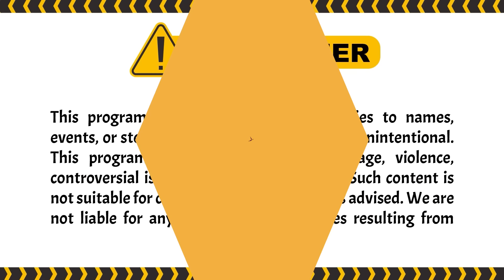Rudy: Tapi Kamu Menikmati Itu Kan? | Garis Tangan ANTV Eps 19 (4/4)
Episode kali ini, peserta Wanita, yang hendak mencari jodoh di garis tangan. tetapi tiba-tiba sang ibu datang dan tak merestui anaknya ikut acara ini. Sang ibu juga nekat naik ke atap Gedung demi menghentikan anaknya mencari jodoh di garis tangan. Bagaimana selengkapnya? cuss tonton disini:

000019
000020